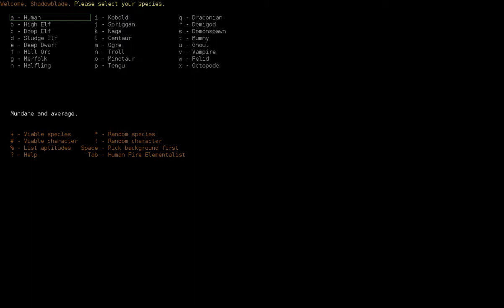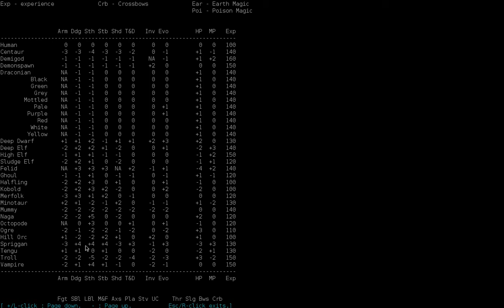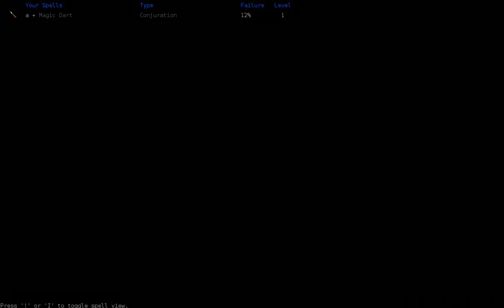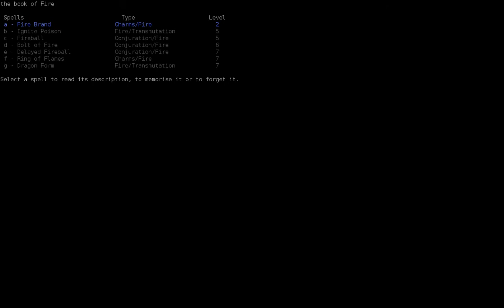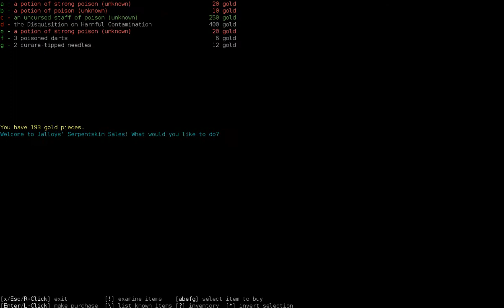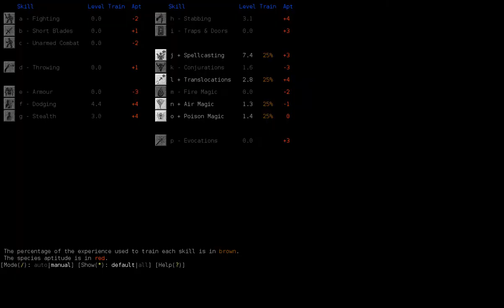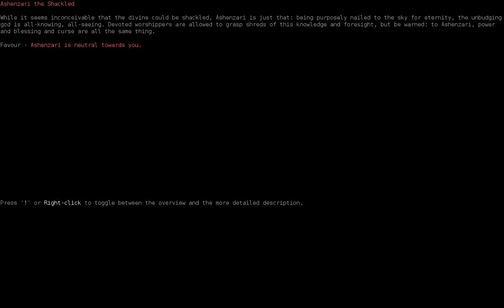Dungeon Crawl: Shadowblade - Spriggan Stabber -Pt1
I'm feeling trepidatious, masochistic and murderous. Miss the highs and lows of extreme-ness. Let's try a stabber!